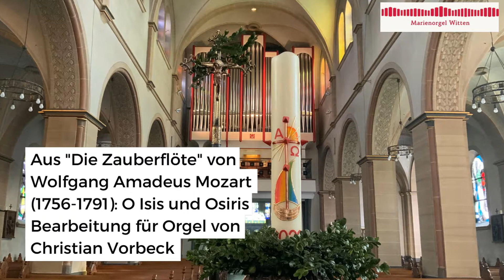marienorgelwitten Wolfgang Amadeus Mozart (1756-1791): O Isis und Osiris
aus: Die Zauberflöte, Bearbeitung für Orgel von Christian Vorbeck

Spende für die Musik und das Instrument herzlich erbeten!

Orgelbau-Förderverein St. Marien
Konto: IBAN DE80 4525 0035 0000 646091
Sparkasse Witten